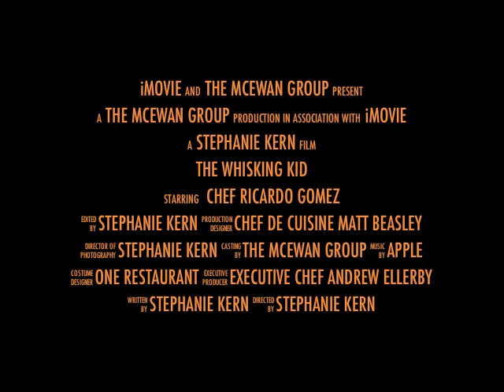Whisking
Enthralling clip involving a chef at ONE Restaurant whisking a bernaise sauce